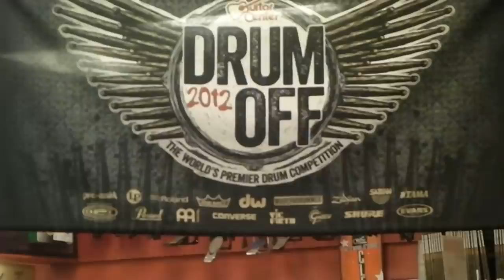Keith Wiggins 2012 Guitar Center Drum Off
2012 Guitar Center Drum Off